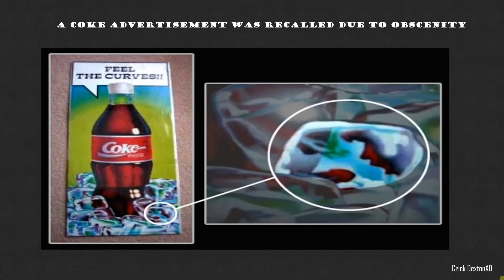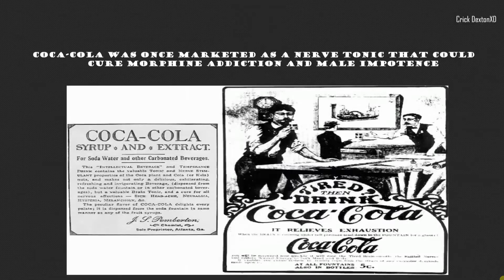NTN - Ức Chế Uống Coca Cola Với 1000 Ống Hút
10 Shocking Facts About Coca-Cola

Coca-Cola was created in 1892 as a morphine substitute for creator John Pemberton. In 2015, a total of 1.7 billion servings are consumed